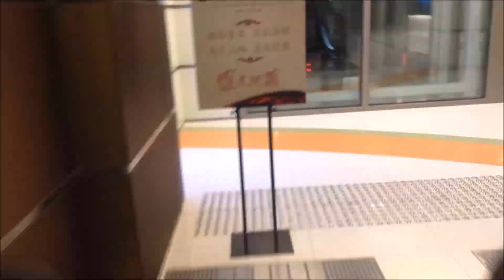Escalators at a Hospital! Vintage Montgomery Single-File Escalators-Kaiser Permanente-Sacramento, CA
This is the first hospital that I've been to that actually has a whole set of escalators! In fact, there are two sets of escalators here! This hospital isn't even that big so I was surprised when I found these. These are small little Montgomery "G&P" escalators. The steps look like they were replaced pretty recently, and some of them have holes in them for some reason. This is cool.

NOTE: For those who are worried/concerned, this video was filmed in 2019 BEFORE the pandemic.

Technical Specifications

BRAND: Montgomery
TYPE: Escalator
CONFIGURATION: Parallel
STEP SIZE: Single-file
OPERATING MODE: Continuous
BALUSTRADE TYPE: Metal paneling
SAFETY: Skirt guards
OTHER FEATURES: N/A